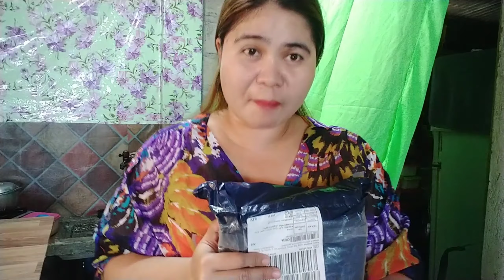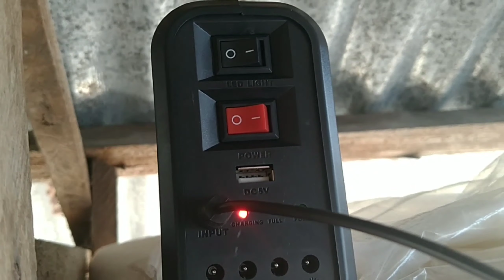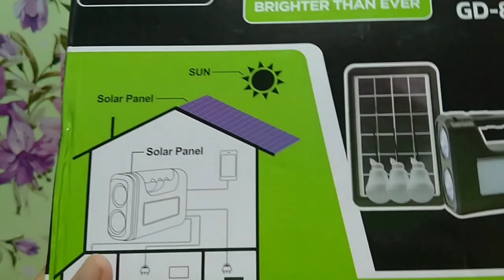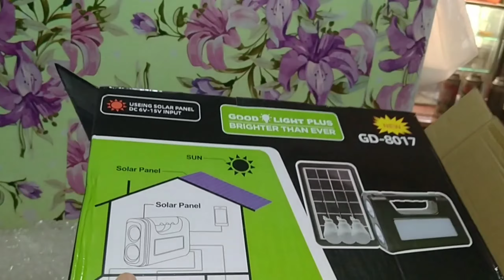Unboxing GD-8017 Solar Lightning System from Lazada,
Sa wakas dumating na ang order ko solar sa lazada, naisipan ko mag order nang ganito para in case na walang ilaw e may magamit kami,  at mapag charge nang cellphone, buti lahat ay ok kaya thank u seller... makakatipid na kami nang kuryente...